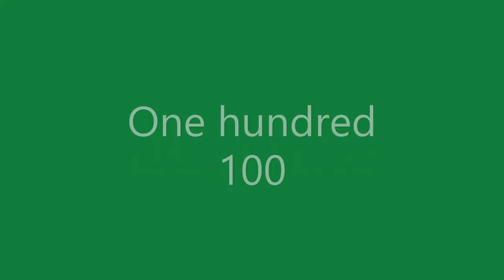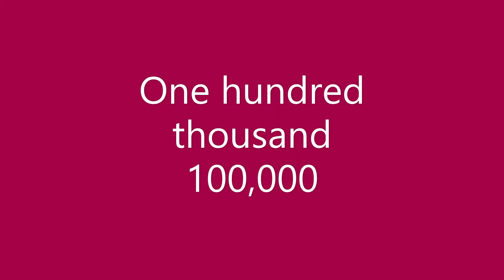Numbers 0 to 500 million